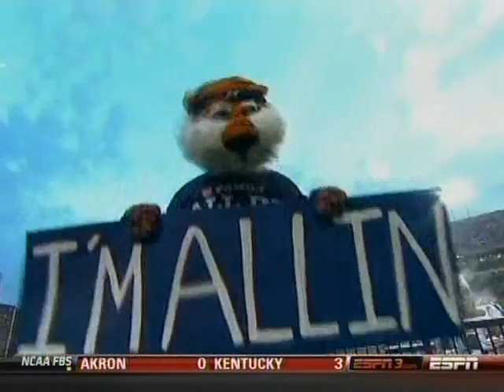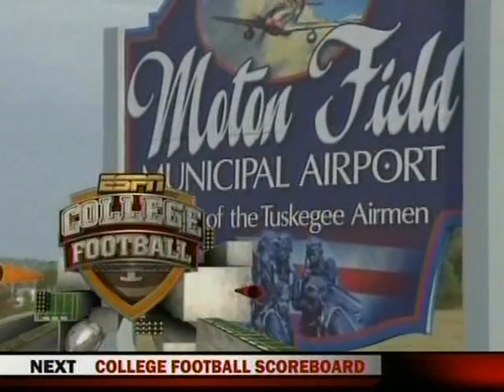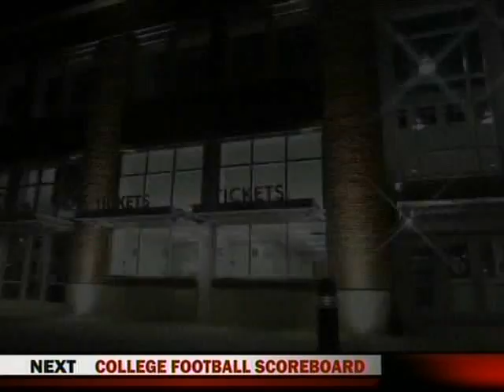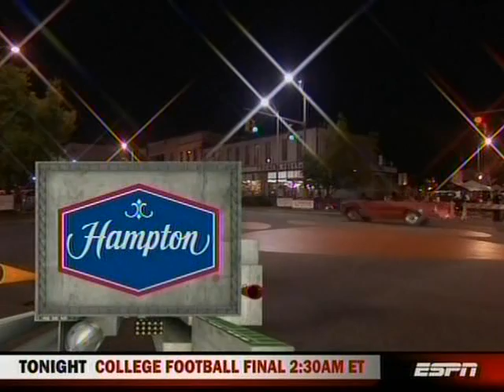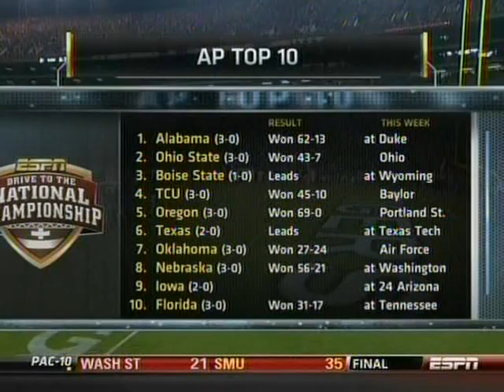Clemson vs #16 Auburn 2010